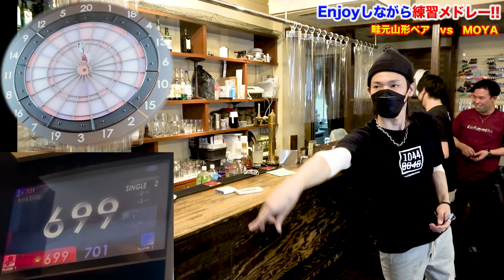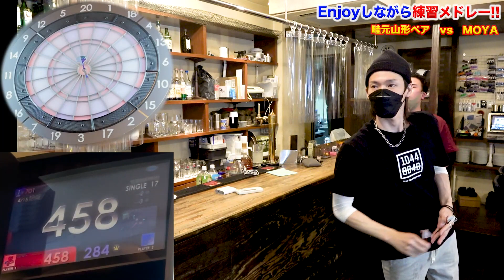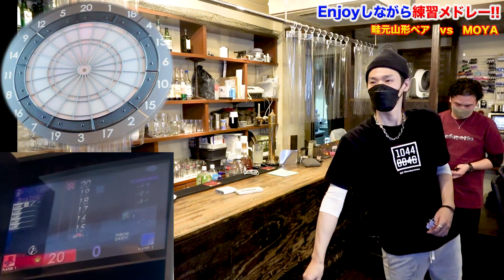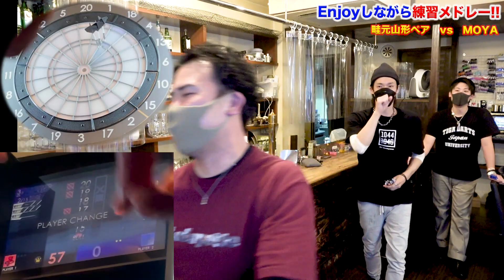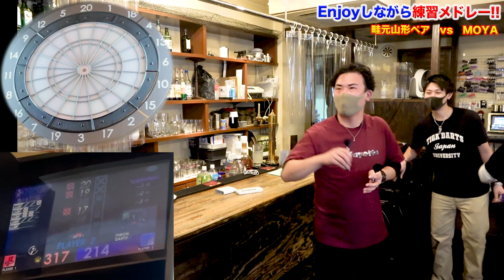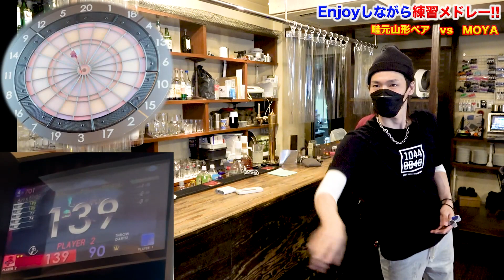【ダーツ】練習のつもりがふざけ散らかしちゃったメドレーがこちら【MOYA／モヤ】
畦元隆成プロTwitter

月額490円でスポンサー登録ができます！
私、MOYAを応援よろしくお願い致します！
メンバーになるってところから登録お願いします！

【ダーツ】日本女子No.1『鈴木未来』にフォーム見てもらったらかなり良くなったｗ【MOYA／モヤ】

【ダーツ】ダーツが投げれる神社に『坂口優希恵』と遊びにってみた＋とごしぎんざ食べ歩き【MOYA／モヤ】

元ダーツガチ勢によるダーツ初心者講座！大事なのは『きっかけ』と『ひらめき』！【MOYA／ダーツ】

元ダーツガチ勢によるダーツ初心者講座！うまくなるための投げ方の基礎！【MOYA／ダーツ】

元ダーツガチ勢によるダーツ初心者講座！自然としっくり握るためのグリップ論！【MOYA／ダーツ】

【ダーツ】大和久さんに改めてプロテストをやってみてもらった結果…【MOYA／モヤ】

【ダーツ】よったかさん。ダーツ専門ショップで新しいバレル購入！【MOYA／モヤ】

【ダーツ】ハードダーツ！やってみたらハマった。【よったか】【MOYA／モヤ】出演協力：樋口雄也プロ

【ダーツ】トッププロと2本vs3本やってみた結果…【MOYA／モヤ】feat.大和久明彦